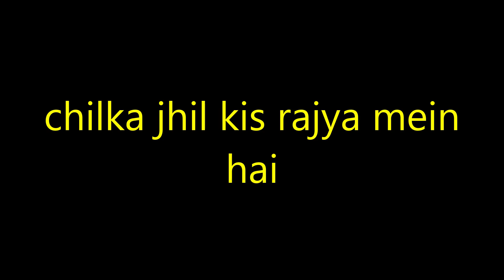chilka jhil kis rajya mein hai